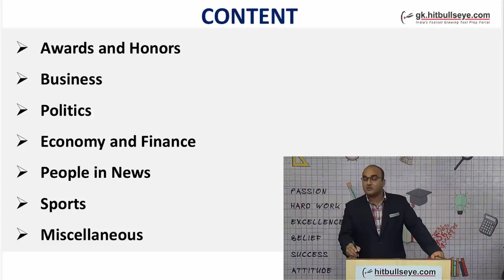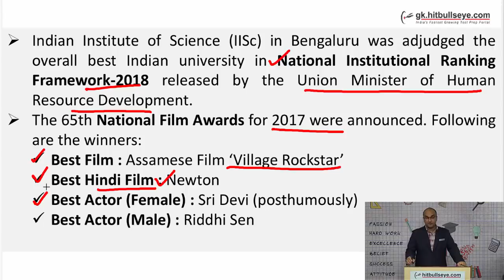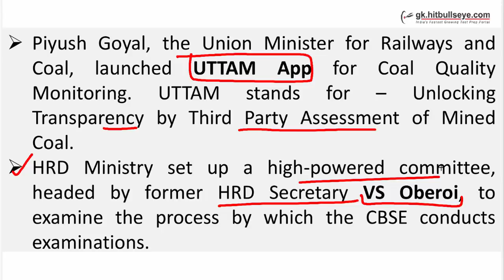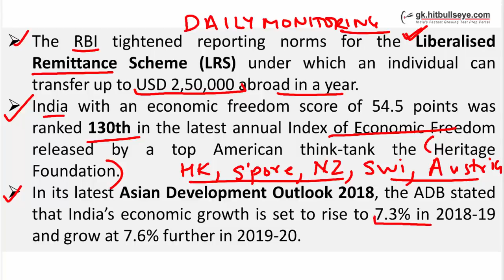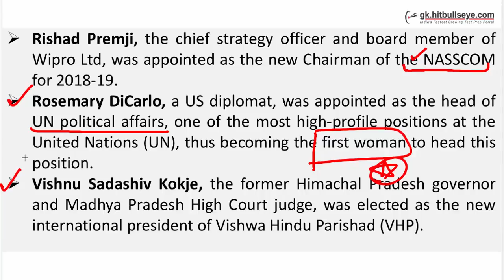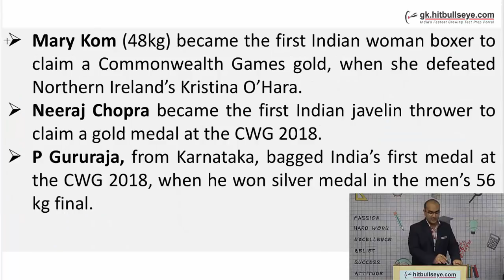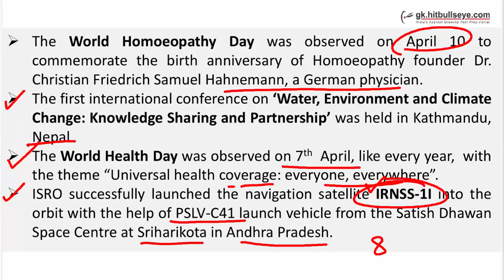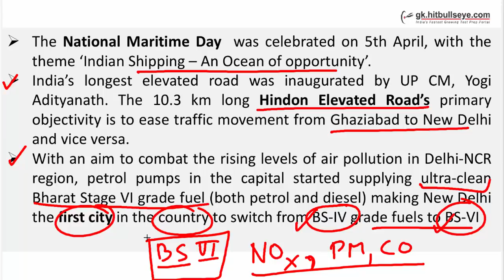Current Affairs (April 2018 - Part I)